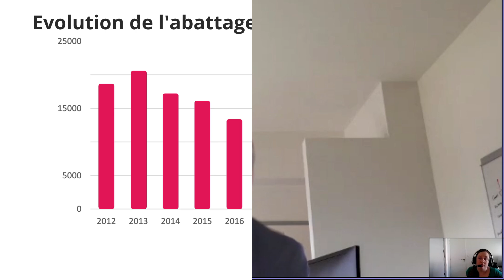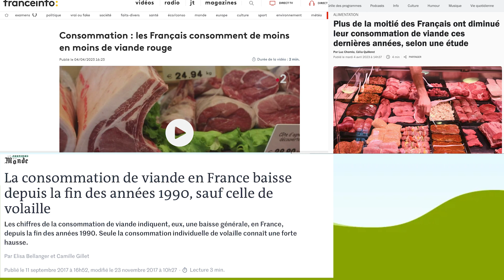Explique moi : Se dirige t-on vers la fin de la consommation de viande équine ? Laurent Vignaud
On voit partout que la consommation de viande est de plus en plus basse chez les français, notamment la viande de cheval. Aujourd'hui nous avons demandé à Laurent Vignaud de nous expliquer pourquoi.